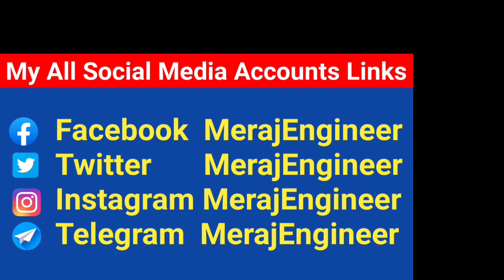Portable cooler motor installation | Perfect Engineer